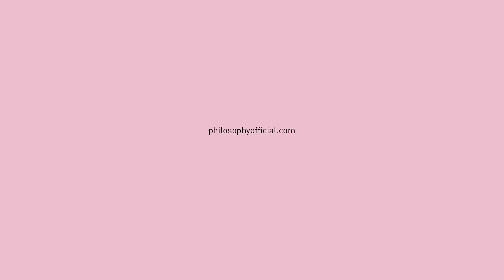Philosophy | 2018 Spring & Summer Milan Fashion Week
Want to watch the latest and more fashion week video?